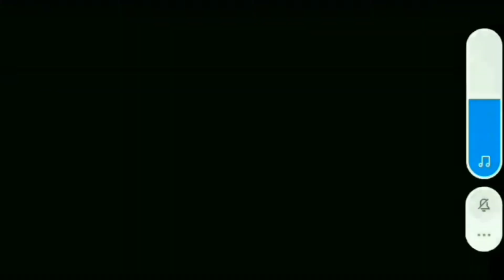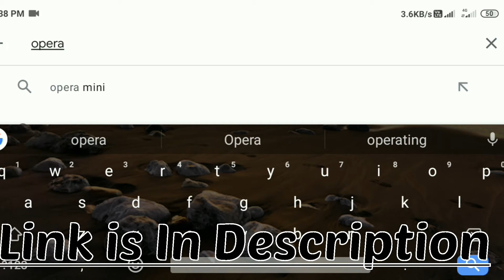Kill VIRUS | With Killer Virus Gun 😡 | Operation Virus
Hey Guys, aaj ma aap ka liya laya hu Virus Killer Gun , yes guys aap dekhta jao video aap ko pata chal jaya ga

Download Game From Google Play Store